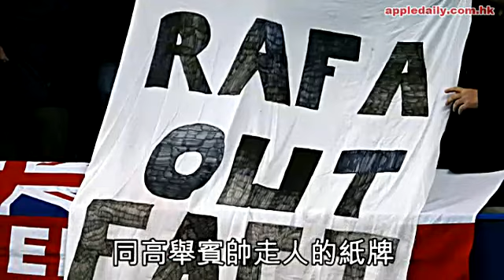賓帥車仔地標戰 球迷掛住迪馬堤奧